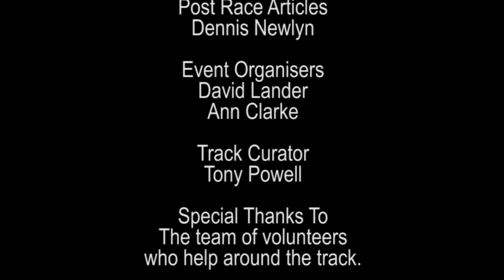April 6 2019 Production Sedans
Video edited by Bill Roberts Digital Art - April 6th 2019 Lismore Speedway Production Sedans